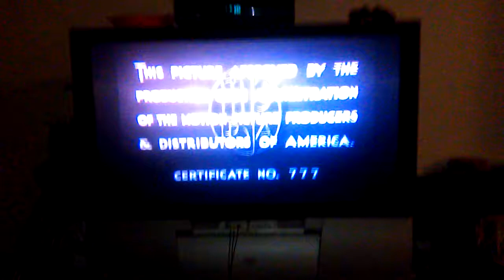1933 movie cassette tape